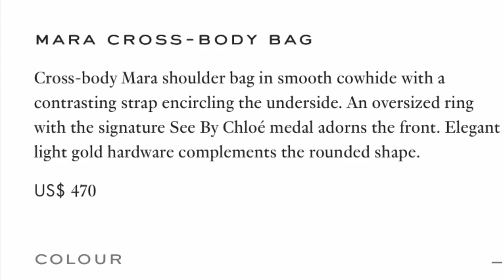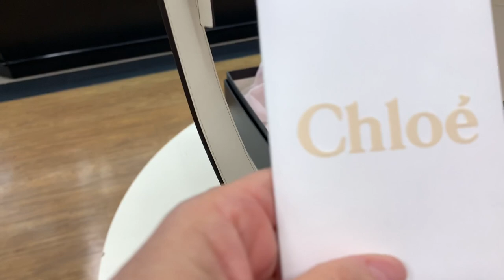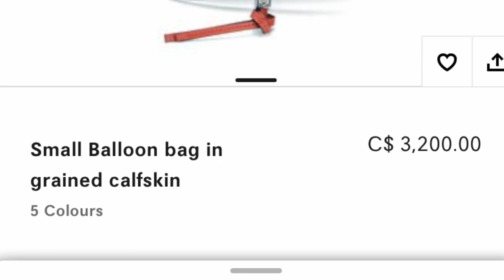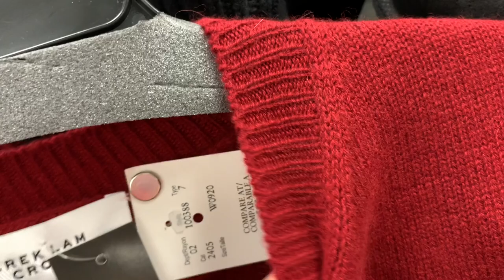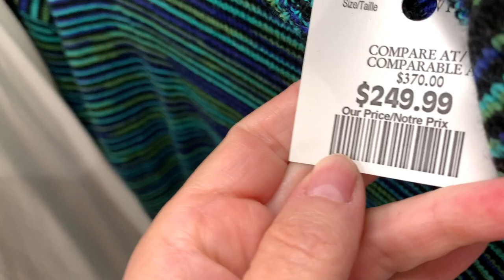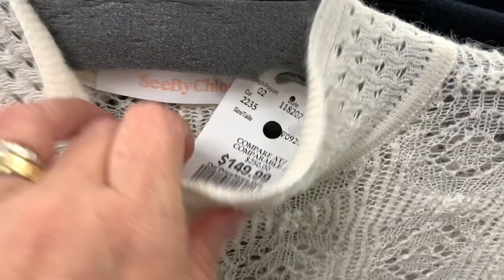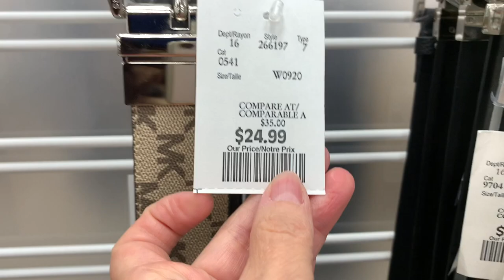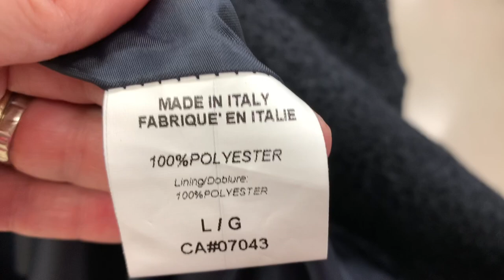ЛЮКС НА БЮДЖЕТЕ / ШОПИНГ ВЛОГ/ ЦЕНЫ В АУТЛЕТЕ / БЮДЖЕТНЫЙ ШОПИНГ / ТРЕНДЫ ОСЕНЬ ЗИМА 2020 / ПАЛЬТО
Шопинг влог в стоковом магазине winners!!! К нам привезли много люкса по ценам аутлета! Хотите люкс на бюджете? Вам сюда! Посмотрим на новые тренды осень зима 2020, проверим что почем и как всегда самый бюджетный шопинг в Канаде!!!